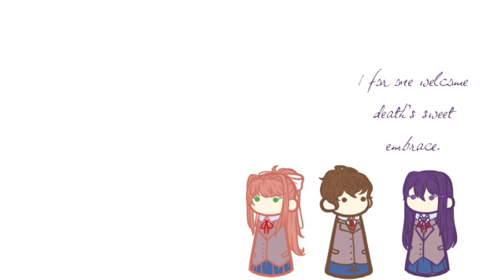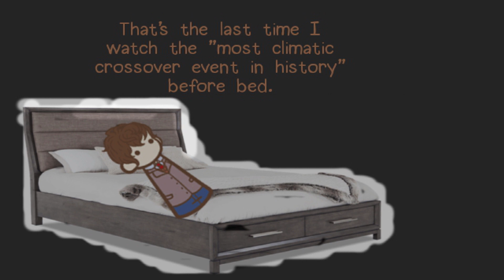Snapped - Doki Doki Literature Club (Comic Dub)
Doki Doki Literature Club but Avengers

- - Music Used - -